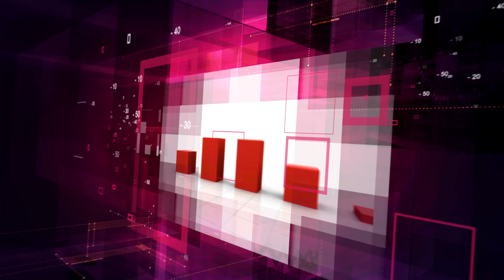नेउवा महासंघको केन्द्रिय सदस्य पदका उम्मेदवार खुमबहादुर सुवेदीसंगको कुराकानी।के छन–सुवेदीका एजेण्डा?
नेउवा महासंघको केन्द्रिय सदस्य पद्का उम्मेदवार खुमबहादुर सुवेदी संगको कुराकानी । के छन–सुवेदीका एजेण्डा ?

Artha Byapar Tv : Tourism Interview, Business Interview, Digital News, 24 Hours online news, politics interview,exclusive interview, Nepali Talk, Celebrities Interview,Technology, Gossip